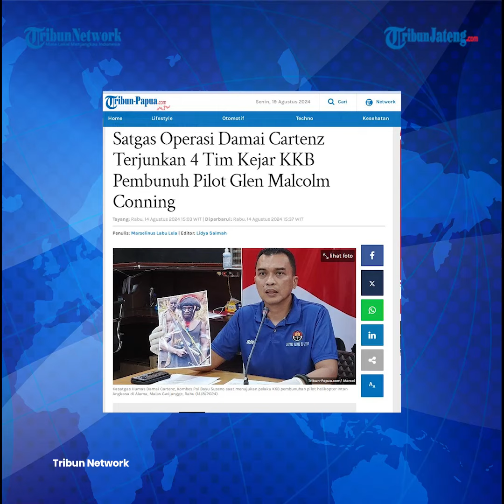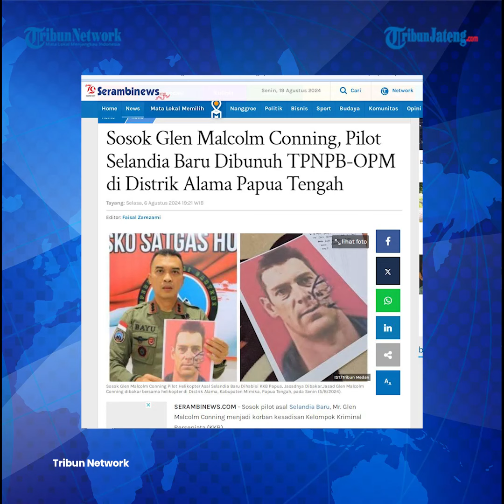4 Tim Satgas Damai Cartenz Dikerahkan Kejar OPM Pembunuh Pilot Glen Malcolm Conning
Satgas Ops Damai Cartenz mengerahkan personelnya untuk mengejar pembunuh pilot helikopter Intan Angkasa Air Service, Glen Malcolm Conning. Tak tanggung-tanggung, 4 tim untuk memburu keberadaan OPM yang meresahkan.

Satgas Ops Damai Cartenz mengerahkan personelnya untuk mengejar pembunuh pilot helikopter Intan Angkasa Air Service, Glen Malcolm Conning.

Program: News Update
Video Editor: Re Klara Muhammad Cuba
Host: Elyn Windiyastuti